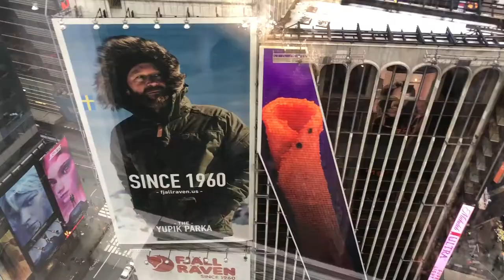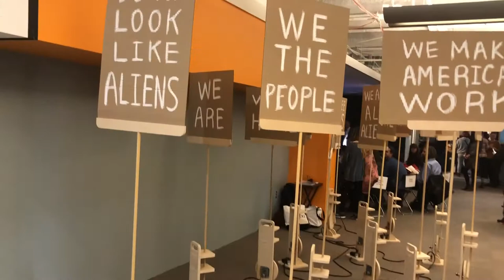SPRING:BREAK Art Show NYC